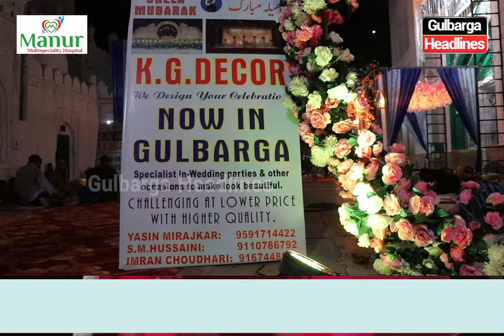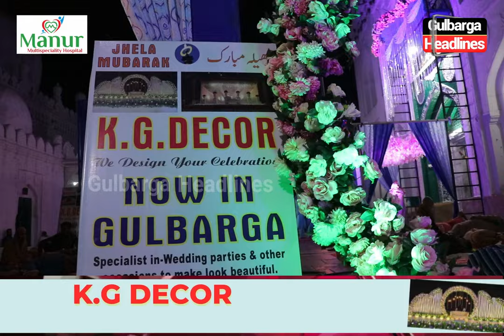KG Decore Now In Gulbarga | Specialist In Wedding Parties & Others Occasions to Make Look Beautiful.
KG Decore is now in Gulbarga |  Specialist in wedding parties and other occasions, To make your event look beautiful.